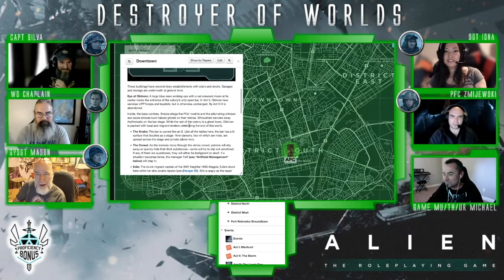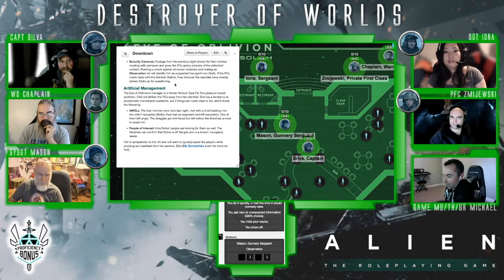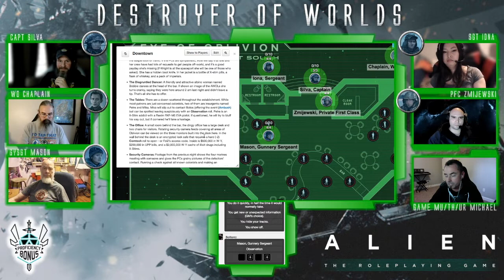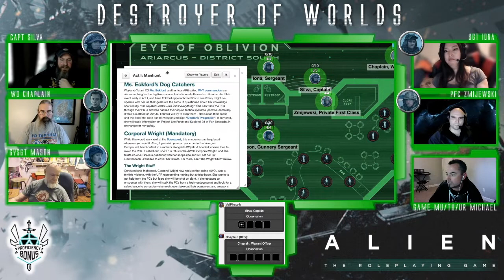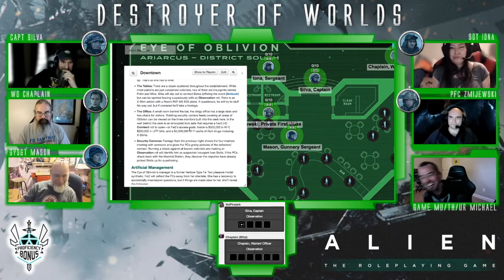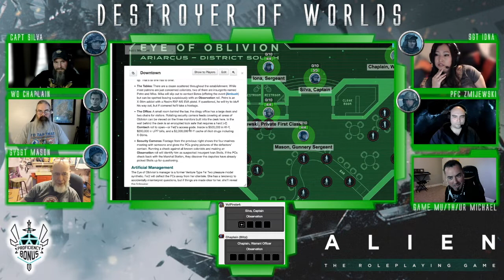Alien RPG | Destroyer of Worlds | Episode 1 "Manhunt"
On the Frozen moon of Ariarcus, a squad of Colonial Marines are set out of Fort Nebraska to find four AWOLs with stolen Intelligence.

NOTE: This is an actual play of the ALIEN RPG adventure "Destroyer of Worlds" which is produced by Free League Publishing.

Thanks for joining us for this exciting episode of ALIEN RPG Destroyer of Worlds here at Proficiency Bonus! We are a streaming community network dedicated to providing you an informative and entertaining experience with each visit. The next episode will premier here on YouTube on Monday May 16th at 3 p.m. ET USA.

Catch the show LIVE May 20th, May 27th, June 10th, June 17th, July 8th, July 22nd, & July 29th on Twitch

INTRO Video created by Rasanack

MUSIC